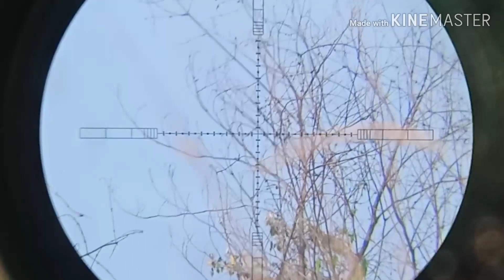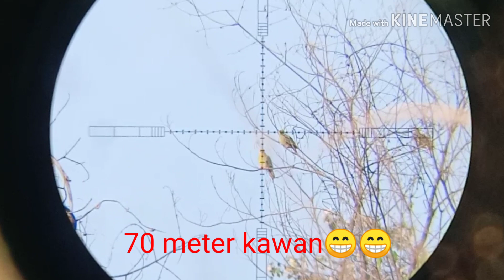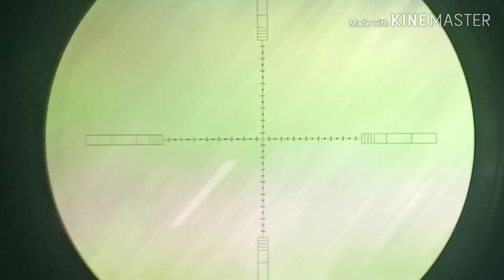Berburu tekukur dan punai bonus burung trinil edisi jalan2''sore 😁😁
Jalan jalan sore bersama rekan saya senaiper Iyan.😁😁😁